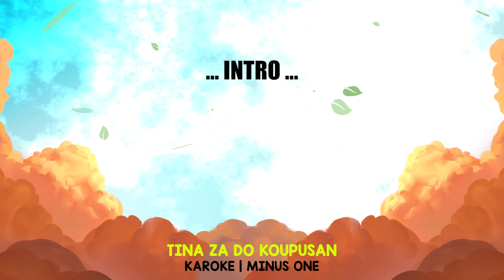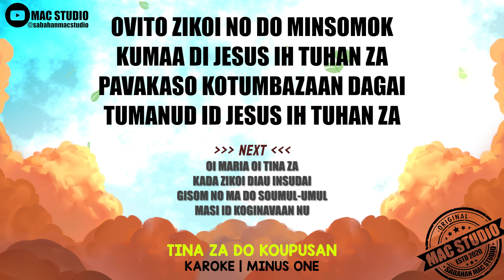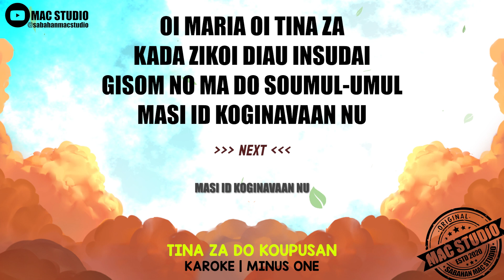TINA ZA DO KOUPUSAN | MINUS ONE | NO MELODY | PIANO INSTRUMENTAL | CHURCH SONG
Mac Studio | Piano Instrumental
Title: Tina Za Do Koupusan
Genre: Church Music | Instrumental
Key  : D Major
Style: Piano Instrumental
Credit :
Music Video by Mac Studio
Cloud Vector Art by LovePik
Piano Image by Gerd Altmann from Pixabay
VERSE 1
MARIA TINA ZA DO KOUPUSAN
SAMBAYANGAI ZIKOI IH ANAK NU
KADA DO KOINSODU MANTAD TUHAN
KADA DO KOINSODU MANTAD DIAU

CHORUS
OI MARIA OI TINA ZA
KADA ZIKOI DIAU INSUDAI
GISOM NO MA DO SOUMUL-UMUL
MASI ID KOGINAVAAN NU

VERSE 2
ONTOK DO KALAVONG KOPOSIZON
ONTOK DO OIKATAN PONGINAMAN
OI MARIA TINA DO KOUPUSAN
ZIKOI IH ANAK NU TUHUNGO

VERSE 3
OVITO ZIKOI NO DO MINSOMOK
KUMAA DI JESUS IH TUHAN ZA
PAVAKASO KOTUMBAZAAN DAGAI
TUMANUD ID JESUS IH TUHAN ZA

All music recording and arrangement used in this channel are
fully created by Mac Studio.

Let us know if you want to use this music on your content or channel.